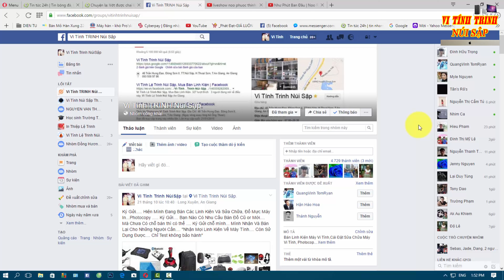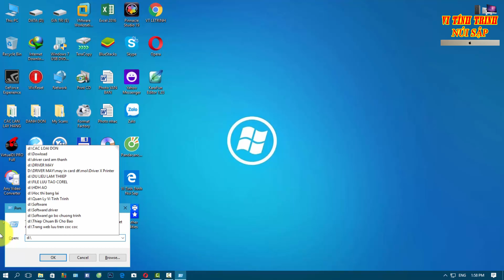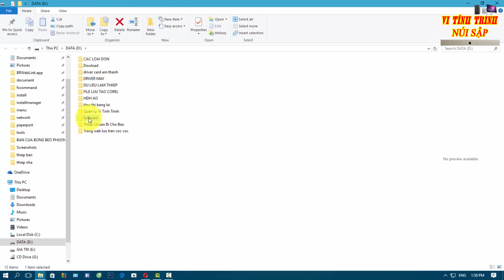Truy Suất Nhanh Như Chớp Các Folder Và Ổ Đĩa